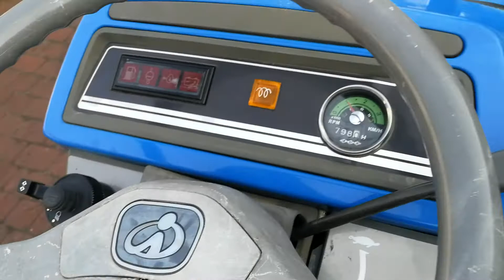ISEKI TM15 traktorek japoński 4x4.